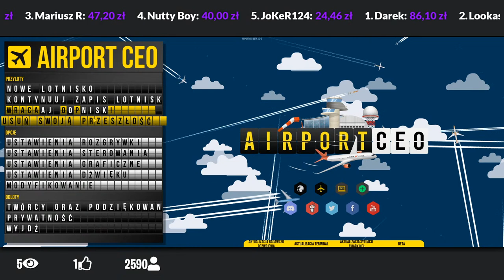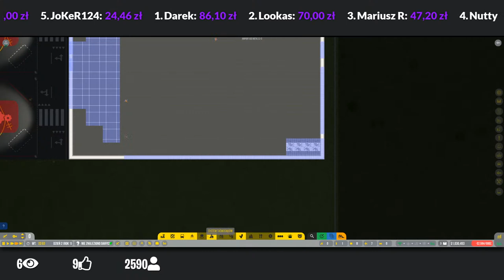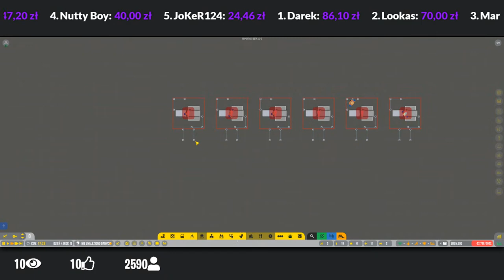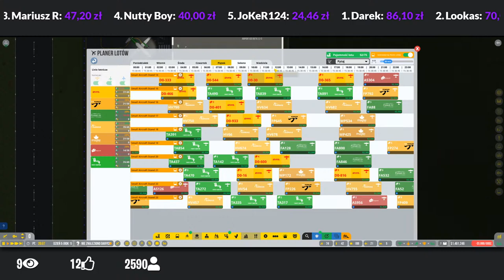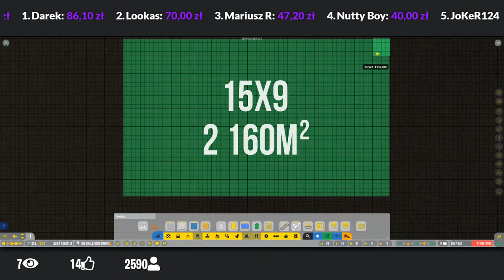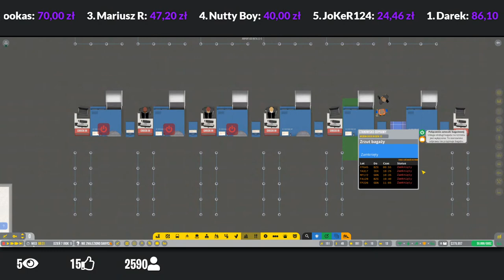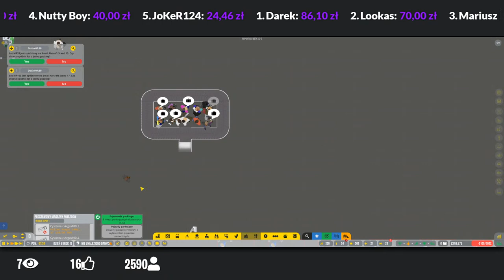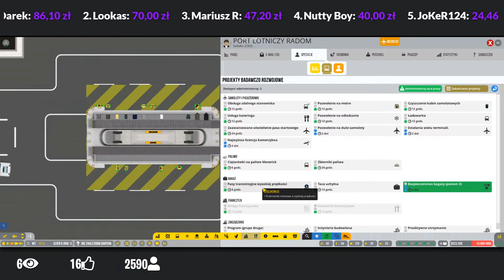RADOM SERCEM EUROPY :) - BUDUJEMY LOTNISKO - AIRPORT CEO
--- REGULAMIN
❌ “moge moda” - siadaj TIMEOUT❌
❌ nie obrażaj - minimum kultury, są inne kanały na których możesz to robić do woli❌
❌ nie reklamuj - masz ciekawy kanał? super, ale są lepsze sposoby na pokazanie go światu❌
❌ nie spamuj - jedna emotka czy pisanie bez CAPSa ma wystarczający przekaz❌

Zachowując umiar i rozsądek prawdopodobnie nie złamiesz żadnej z tych zasad a mi i moderatorom oszczędzisz pracy.

Za złamanie ww. zasad grozi TIMEOUT ale bany lecą też jak liście z drzew :)

---FAQ  czyli przeczytaj zanim zapytasz ---
❓ “moge moda”?
- nie, sam potrafię dać bana :)
- trochę ponad 30, cyferki przy moim nicku są podpowiedzią :)
❓ skąd jesteś?
- niewielka mieścina koło Lublina;
❓ masz gospodarstwo?
- nie, w młodości miałem trochę do czynienia z rolnictwem
❓ można z Tobą zagrać?
- nie, chyba że robię live z widzami;
❓ jaki masz komputer?
- “gamingowy” :P pełna specyfikacja poniżej;
❓ w jakie gry grasz?
- FS19, ETS2, czasem kompromituje się w X-plane 11;

WSPARCIE
Wesprzeć mnie możesz na kilka sposobów:
🥰 dobrym słowem - nic tak nie łechce mojego próżnego ego 🥰
👍 “lajkiem” “subem” “łapką” - podobno wujek youtube lubi takie rzeczy 👍

SPRZĘT
--- PC ---

Łącze: 40 Mbps /10 Mbps